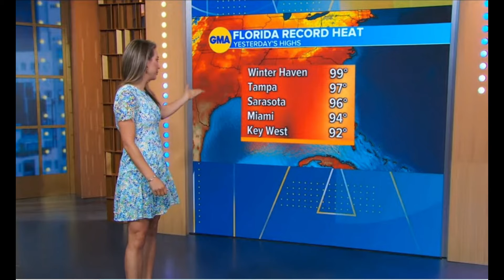GMA’s Smoking Hot Ginger Zee On 053024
GMA’s smoking hot GingerZee delivering some hotnews on 05/30/24